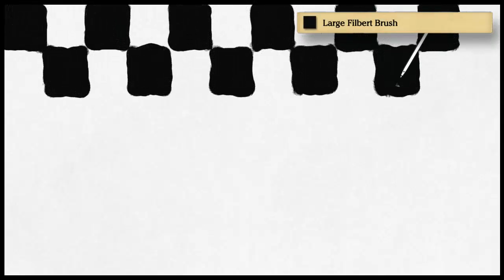Art Academy: Home Studio - Checkerboard